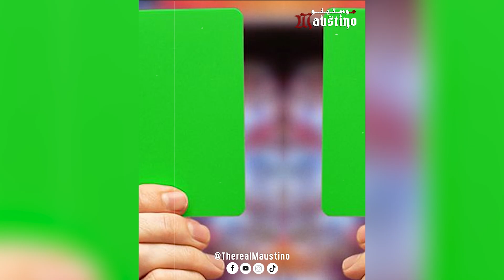الفيفا تعلن عن قوانين جديدة ستغير كرة القدم 😱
Welcome to Chrono reels.
This page is full of daily helpful reels.